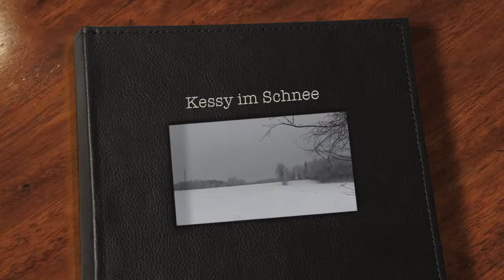Kessy im Schnee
Kurzer Wintereinbruch in Neukirch